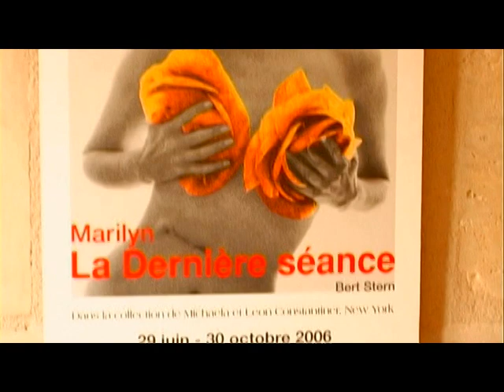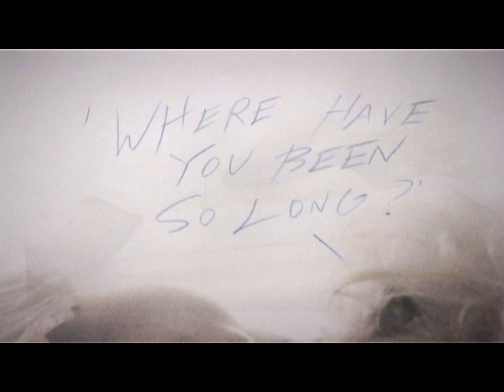Jacques BENEICH / Expo MARILYN par Bert STERN -13 / JULIETTE Productions / VTS 13 1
Short CABLE TV Programs
Série de programmes courts réalisés et produits pour chaîne du câble
Réalisation: Jacques BENEICH
Production: JULIETTE Productions